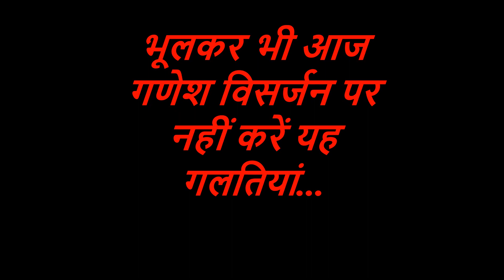भूलकर भी आज गणेश विसर्जन पर नहीं करें यह गलतियां | Ganesh Visarjan 2019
आज मैं आप लोगों को बताऊंगा कि गणेश विसर्जन के दौरान भूलकर भी आप लोगों को क्या-क्या गलतियां नहीं करनी है और आज गणेश विसर्जन वाले दिन अनंत चतुर्दशी भी है जो कि एक बहुत खास पर्व है |